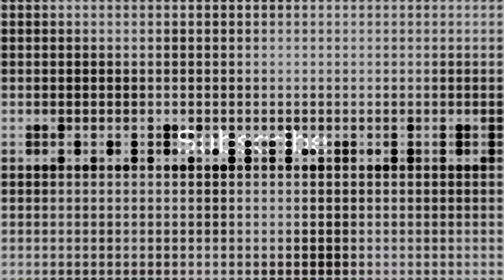Super Mario Sunshine: Other People Get to Play (Ep 4)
Jamie gives the controller up, finally.